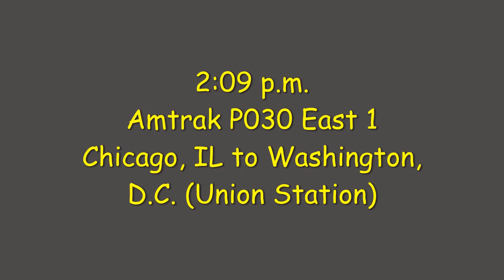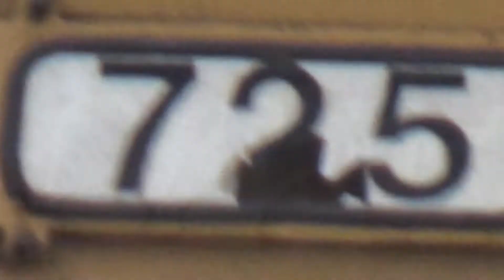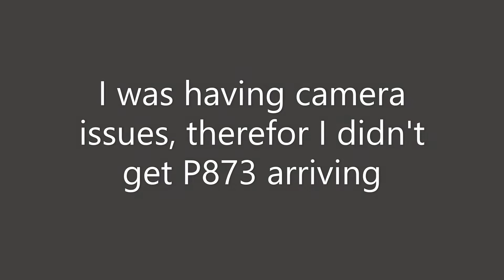Railfanning Point of Rocks and Brunswick 6-25-19 Ft. BNSF and NS on V089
On 6-25-19 I made my way to Point of Rocks in the late afternoon. The first train was CSX Q217 heading westbound track 1+2 at 11:17 a.m. After Q217 passed the signal on track 2 lit for N731 heading eastbound 2+4 at 11:54 a.m. After that, there was a lllloooonnnngggg break so we decided to head to Brunswick to see V089 depart. The first train at Brunswick was P030 at 2:09 p.m., and then it was N149 5 minutes later at 2:14 p.m. Then at 3:20 p.m. Q416 dragged through Brunswick very slowly. After that V089 finally pulled out of the yard at 4:16 p.m. with 2 BNSF and 1 NS pulling a long string of empty grain hoppers. Then B709 backed west on track 4 at 4:43 p.m. connecting to an MOW train. Then my camera started having issues... I couldn't record P873 arriving at 5:02 p.m., but I was able to record it on my phone backing into the yard at 5:09 p.m. CSX didn't even give me a chance to fix my camera as at 5:11 p.m. B705 pulling west passed the signal and then east onto 5 runner. After that here came P029 at 5:26 p.m. heading westbound on track 1. After 29 passed I made my way home!

All train in this video were recorded on 6-25-19 in Point of Rocks, MD and Brunswick, MD.

Trains: Point of Rocks, MD
11:17 a.m. CSX Q217
11:54 a.m. CSX N731 with B709 helpers
Trains: Brunswick, MD
2:09 p.m. Amtrak 30-Capital Limited
2:14 p.m. CSX N149
3:20 p.m. CSX Q416
4:16 p.m. CSX V089
4:43 p.m. CSX B709
5:02 p.m. MARC P873
5:11 p.m. CSX B705
5:26 p.m. Amtrak 29-Capital Limited